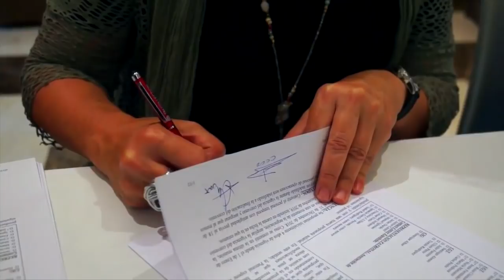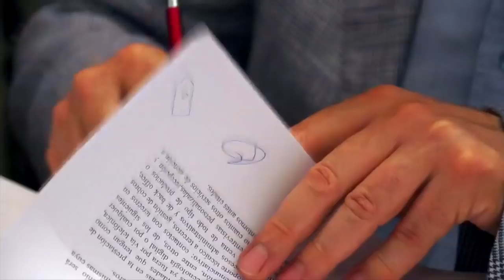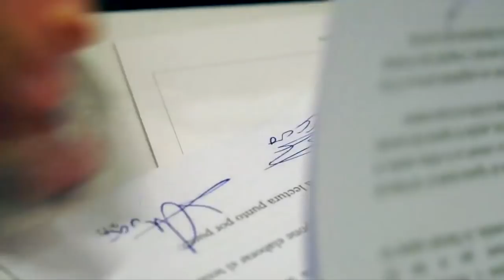Firma Convenio Contact Center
Mesas de negociación, asambleas, movilizaciones, mediaciones, huelgas. sin descanso, durante 30 meses. Un trabajo sindical intenso que ha dado sus frutos. El martes 30 de mayo se firmaba el IV Convenio Colectivo de Contact Center. Un acuerdo fruto de la determinación y la lucha de las plantillas de Contact Center que apoyaron durante todo este tiempo el gran trabajo realizado por las y los delegados de CCOO.